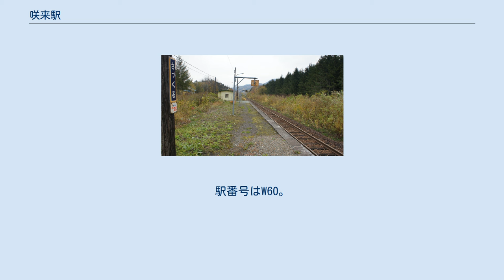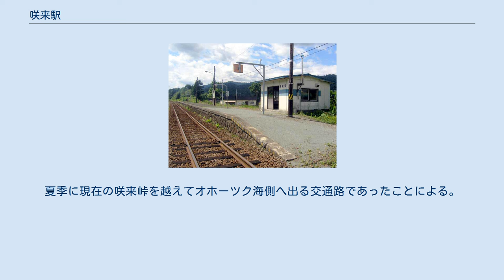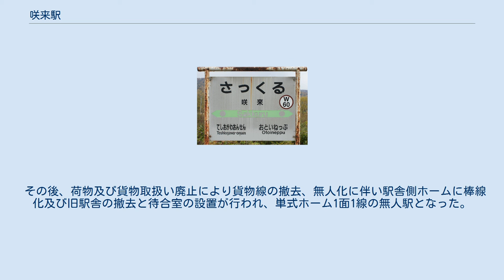咲来駅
咲来駅（さっくるえき）は、北海道中川郡音威子府村字咲来にある北海道旅客鉄道（JR北海道）宗谷本線の駅である。
電報略号はクル。
 1977年の咲来駅と周囲約500m範囲。
一見千鳥式ホームに見えるが間にあるのは1線で、単式ホームを2面もつ。
さらにその外側に貨物用の副本線、駅舎横の稚内側に貨物積卸場と引込み線がある。
駅裏はかつて細長いストックヤードであったが、この時点で既に使われなくなって久しい様子。
アイヌ語の「サクル（sak-ru）」（夏・道）に由来する。
夏季に現在の咲来峠を越えてオホーツク海側へ出る交通路であったことによる。
 周辺の駅と同様に、かつて林業が盛んであった頃は周辺や咲来峠筋の山林から切り出された木材の出荷駅として栄え、稚内方面に向かって左側に木造駅舎とその横の稚内側に荷物積卸場、駅舎の反対側に貨物積卸場を持ち、駅舎を中心とする千鳥状の単式ホーム2面2線と、荷物積卸場へ稚内側から引込み線、外側に貨物積卸用の副本線をそれぞれ有する一般駅であった。
 その後、荷物及び貨物取扱い廃止により貨物線の撤去、無人化に伴い駅舎側ホームに棒線化及び旧駅舎の撤去と待合室の設置が行われ、単式ホーム1面1線の無人駅となった。
 1日の平均乗降人員は以下の通りである。
 咲来の集落がある。
現在は夏季にライダーハウスとして使用される日本通運の建物や、大きなメインストリートなどに、かつて明治時代に真っ先に駅逓が置かれて稚内方面開拓の中継あるいはオホーツク沿岸の枝幸町との交通の要衝となった集落の繁栄が偲ばれる。